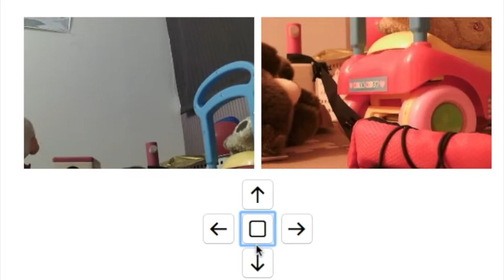遠隔操作できる腕付き小型ロボット。狭いところでの活動に最適。AI Robotics/AI coordinator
遠隔操作できるAI搭載ロボット作ってみました。
カメラで人の顔を追跡したり、ブラウザ上で遠隔操作できました。
ラズパイ３でもMovidiusを搭載すれば、そこそこのスピードで物体検知ができることがわかりました。
ハードウェアは全部アマゾンで購入してます。